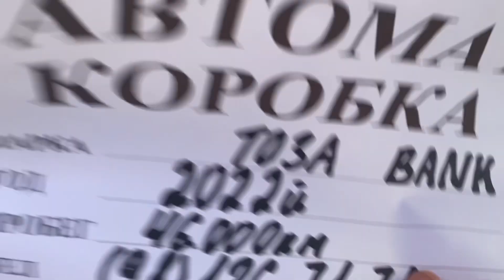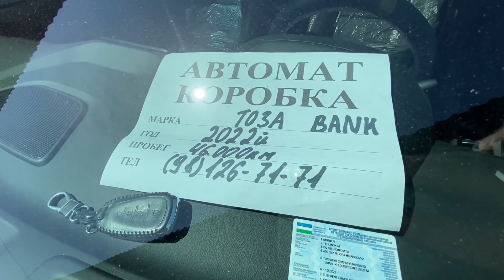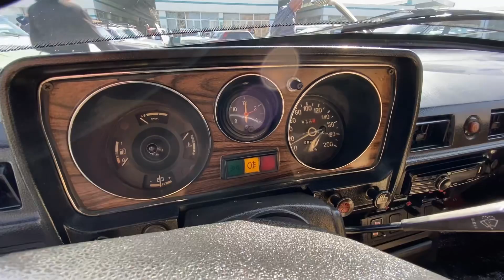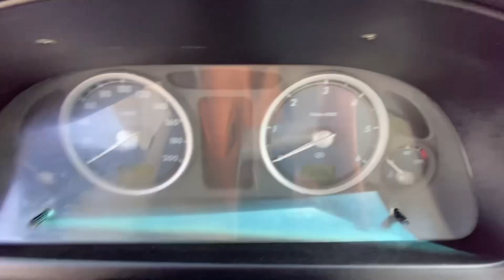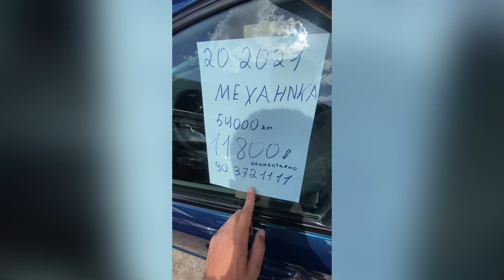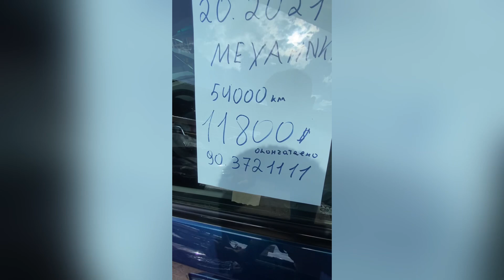16-aprel, 2023 CAPTIVA NARXLARII SERGILI MOSHINA BOZORI ARZON VOLGA NARXLARI SERGILI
Reklama uchun
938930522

16-aprel, 2023 VOLGA EQUINOX TIKO NARXLQRI SERGILI MOSHINA BOZORI ARZON VOLGA NARXLARI SERGILI